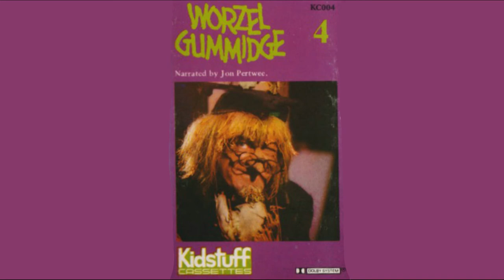Worzel Gummidge - A Fair Old Pullover Narrated By Jon Pertwee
Worzel Gummidge - A Fair Old Pullover, Chapter 3 from ''More Television Adventures Of Worzel Gummidge Narrated by Jon Pertwee.

1.New Friends For Worzel
2.Village Fete
3.Scarecrow Hop
4.The Tea Party
5.The Saucy Nancy
6.Worzel's 'Ansome 'Ead
7.A Fair Old Pullover✅
8.A Little Learning
9.Worzel's Nephew
10.The Trial Of Worzel
11.Worzel Gives A Lecture
12.Worzel's Wedding